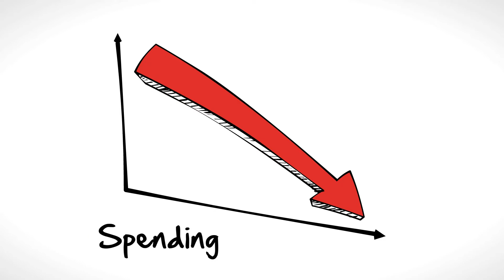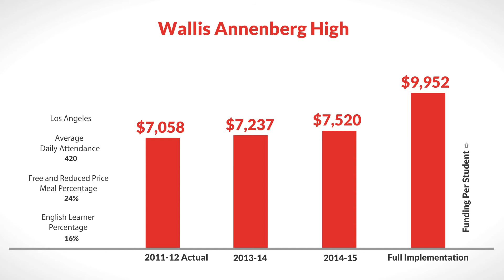LCFF for Wallis Annenberg High